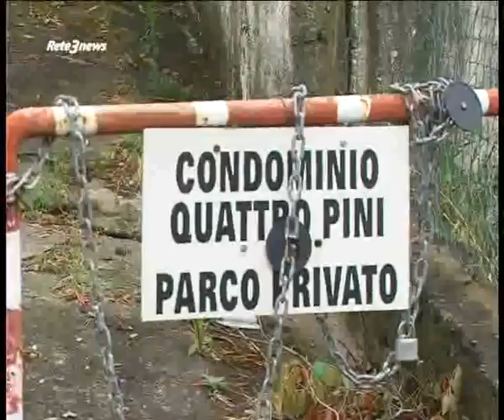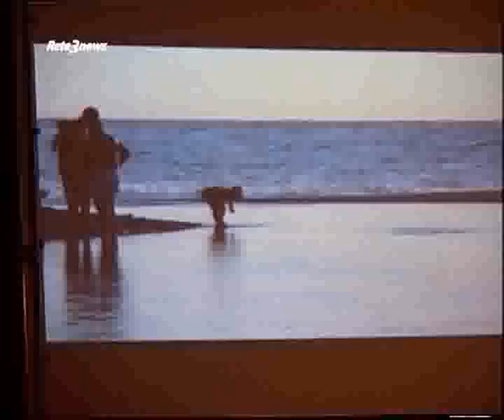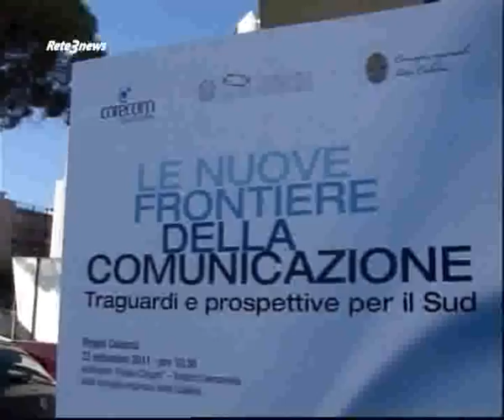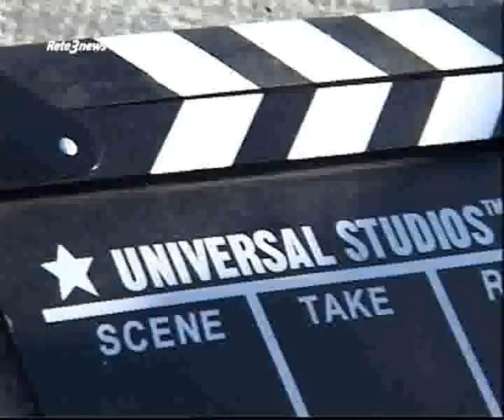Rete3 News 26092011